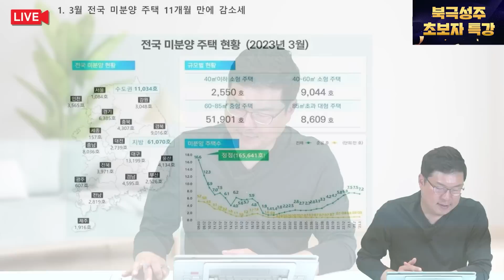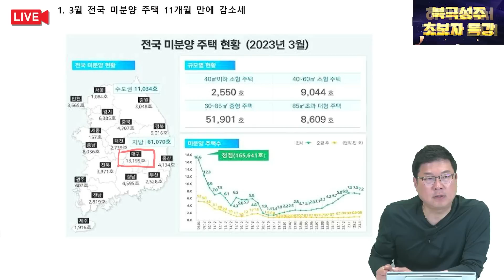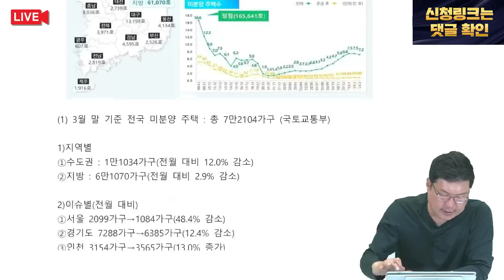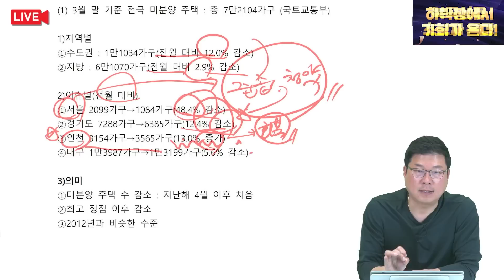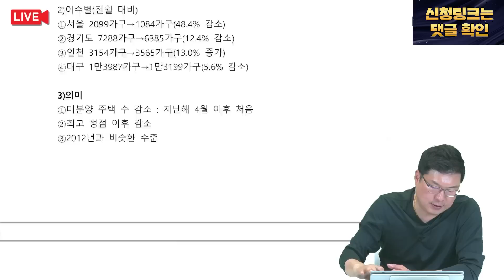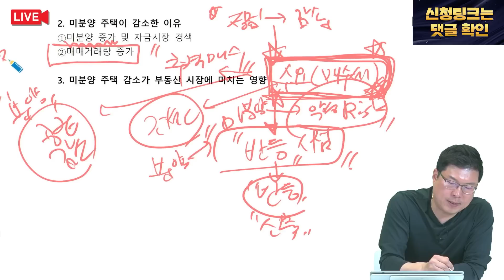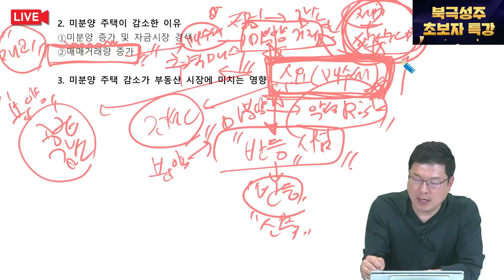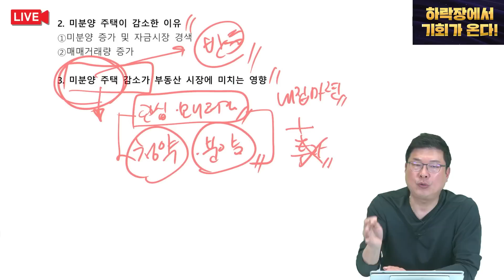미분양 통계 11개월만에 감소.. 부동산 시장 영향은?